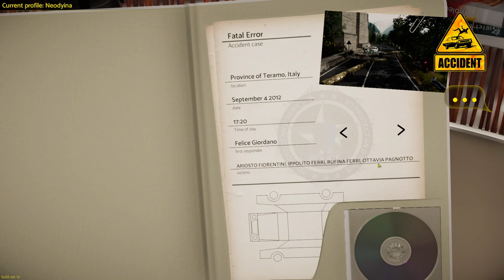Accident - Forests and cliffs! Rocks and fire! | Let's Play Accident Gameplay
Italy and its clifs one reason to slow down! Long... fall!
Welcome to Let's play Barn Finders Gameplay, Accidentpart 2. As we try to save even more people...

About Accident

Become a journalist who researches old car accident cases. Help victims and perform first aid, obtain evidence and reconstruct the events to discover what really happened. This game contains blood scenes with victims of car accidents.

Examine the victims
Evaluate the victims' condition and get to work! Are they breathing? Do they have any serious wounds? Anything might be crutial to their survival. Provide first aid, control the bleeding, check for pulse and put them in recovery position if you can. Do whatever is necessary depending on nature of the emergency.

Make decisions
Who to help first? How to do it the best way? By helping the wrong way, you can put other people's life in danger, or even your own. Think twice but remember - time's running out!

Think outside the box and use whatever you find to help the victims of various accidents. As a journalist reconstruct the events to discover what really happened.

Rewind time
You made a bad choice? Didn't manage to save all the wounded victims? You have a chance to fix that! Turn back time and try again.

Find the reasons behind accidents
When you're helping someone, every second counts, there's no time for deep examinations on the reasons behind the accident. But at the end of your rescue mission, you'll be able to analyze the whole situation, pick up the pieces and find out what caused the accident.

Various rescue mission scenarios
Be a part of different rescue missions: from simple car bumps to serious chain-reaction crashes in various locations, weather conditions and even at different times. Gain experience and learn how to help people in real life situations.